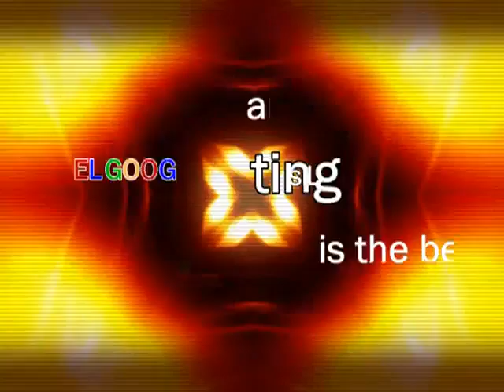for mark's preview